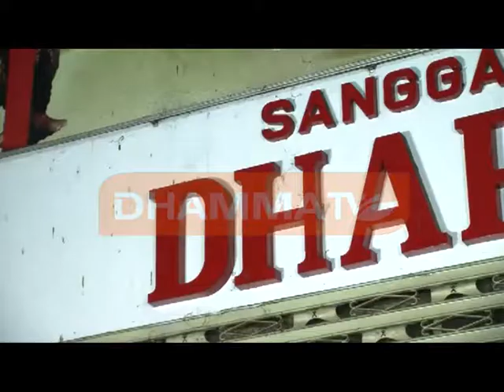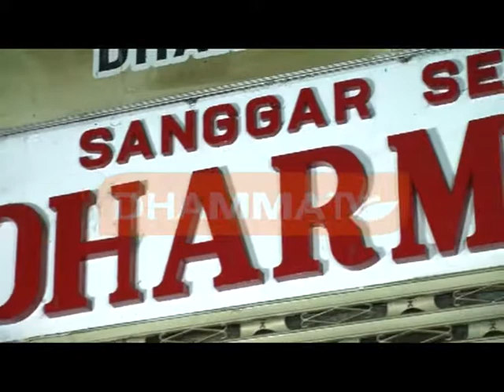sp kebhinekaan seg1